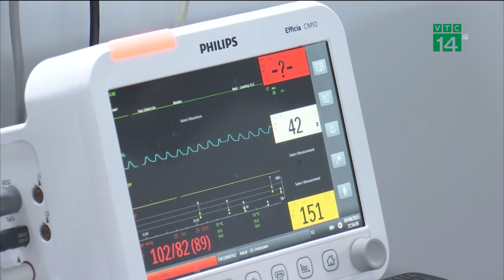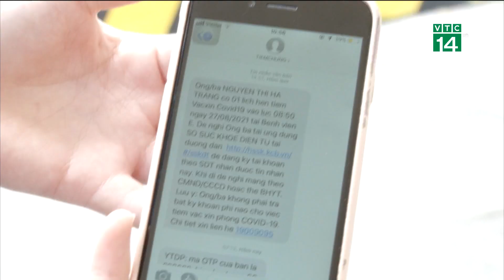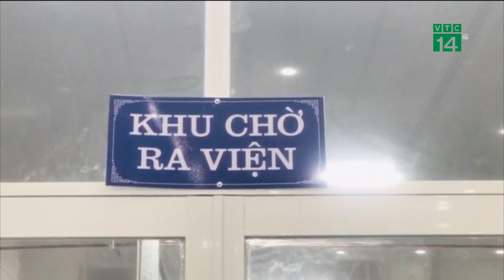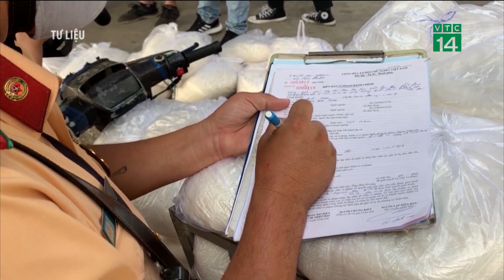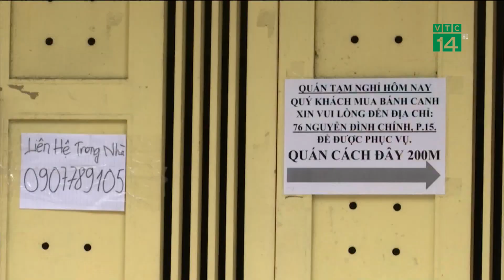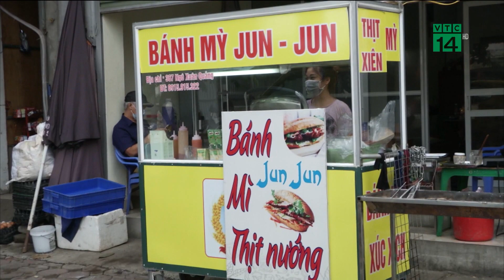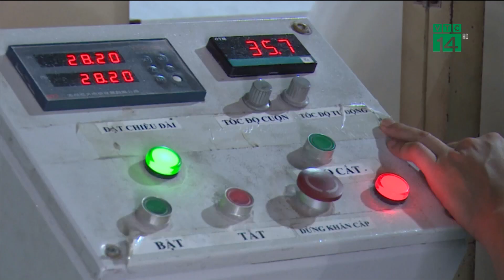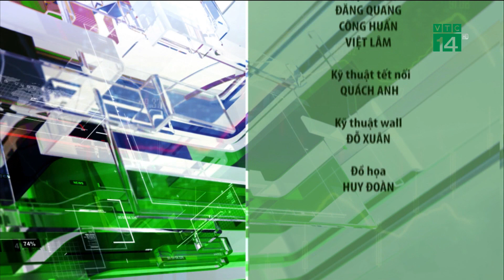Bản tin Dòng chảy cuộc sống 10/09/2021: Cập nhật tin tức mới nhất về bão số 5| VTC14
VTC14 | Bản tin Dòngchảycuộcsống 10/09/2021 của VTC14 với những nội dung đáng chú ý
BÃOSỐ5 GIẬT CẤP 13 HƯỚNG VÀO QUẢNG TRỊ - QUẢNG NGÃI
F0 TỬ VONG TẠI TP.HCM CÓ XU HƯỚNG GIẢM
CON SẢN PHỤ F0 ĐƯỢC HỖ TRỢ 1 TRIỆU ĐỒNG/CHÁU
BỘ CÔNG AN: SẴN SÀNG GIÚP HÀ NỘI CẤP 'GIẤY ĐI ĐƯỜNG ĐIỆN TỬ'